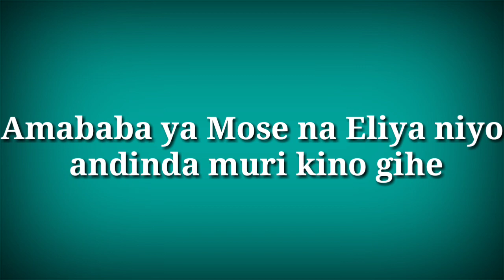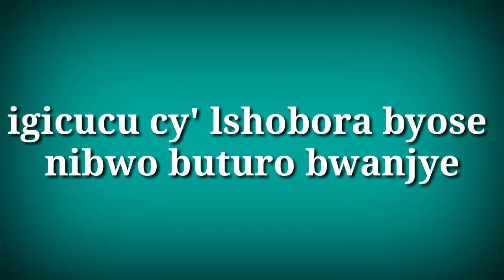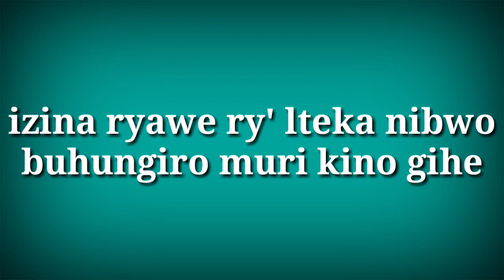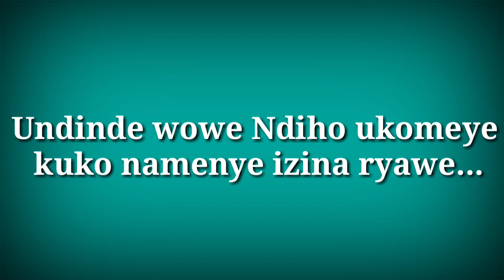Undinde (Guárdame)-Williams Romero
Yanditswe na: Williams Romero
Una Alabanza para tener comunión íntima con Dios en este tiempo final.
Iyi ndirimbo yandikiwe gufasha abantu kugirana ubusabane n'Imana no Kwegerana nayo muri Kino gihe cyiherezo

Iyi ndirimbo yandikiwe amagambo mu kinyarwanda na Abasemuzi ba Iglesia del Amor Divino